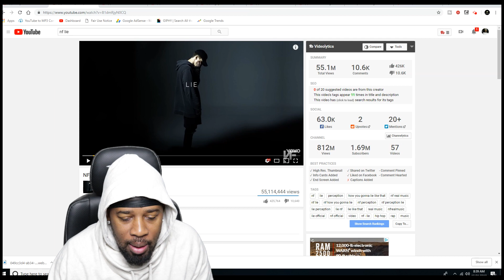🎧 My Reaction 🎧 NF - Lie (Audio)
TMG Family!!!